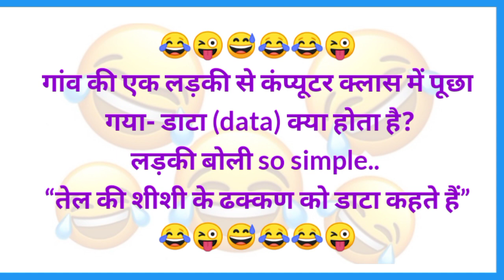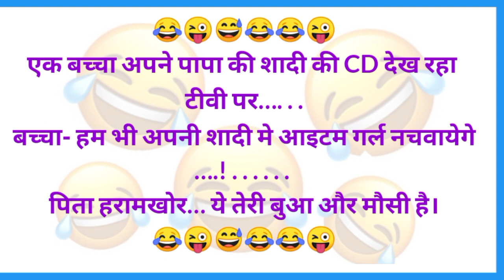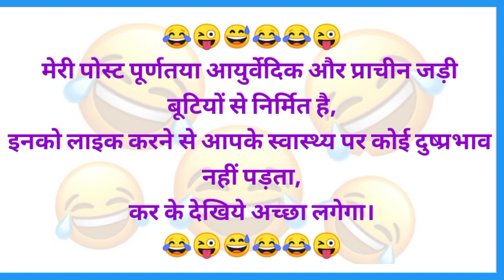हंसी का धमाका🤣 मजेदार चुटकुले Funny Jokes | Chukule | Majedar Chutkule | Comedy | Sanju Ke Chutkule